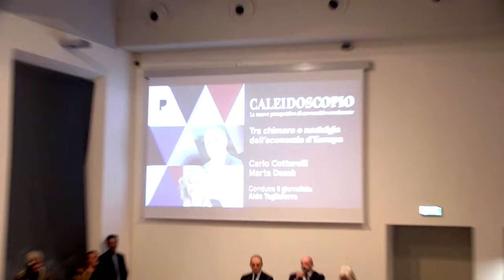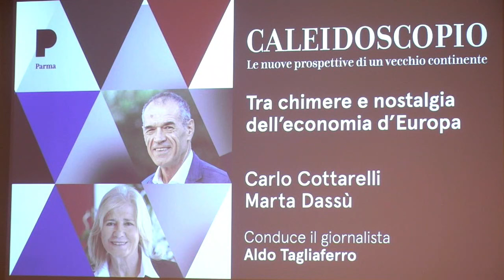Caleidoscopio seconda edizione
Caleidoscopio seconda edizione ha debuttato con  Marta Dassu’ direttrice di Aspenia, autorevole rivista di affari internazionali e il noto economista Carlo Cottarelli.
A Palazzo del Governatore un affollato primo appuntamento di Caleidoscopio  nuovi scenari di un vecchio continente - rassegna dell’Assessorato alla Cultura del Comune di Parma - si è proposto come contenitore di condivisione, approfondimento e riflessione nei confronti di una dimensione internazionale che sta prendendo velocemente nuove traiettorie e rappresentando inedite criticità.